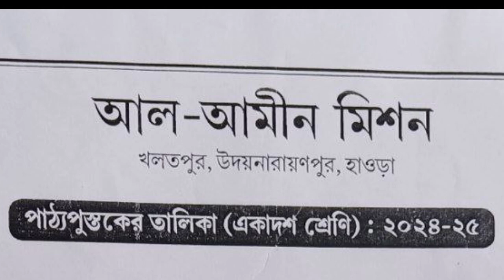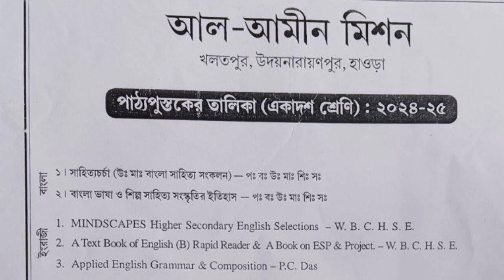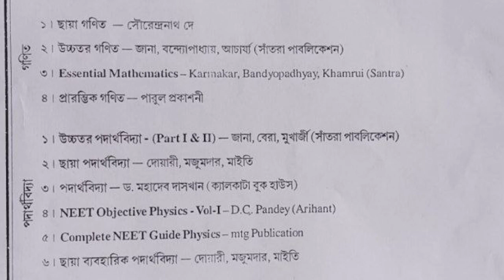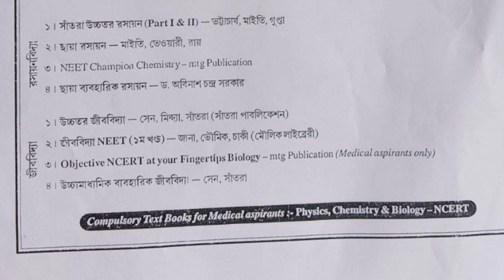Al-Ameen Mission XI Science Booklist | Al-Ameen Mission All Campus Books 📖📚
আল আমীন মিশনে একাদশ শ্রেণী বেঙ্গলি মিডিয়াম ভর্তির জন্য সমস্ত ক্যাম্পাস এ কোন বইগুলো মিশন থেকে  বিনামূল্যে সংগ্রহ করবে ও কোন বইগুলো কিনবেন এই বছরের নতুন সিলবাস অনুযায়ী ২০২৪-২০২৫ শিক্ষাবর্ষে

✍️🔥আল-আমীন মিশন এবং আরো অন্যান্য মিশনে ভর্তির জন্য অনলাইনে কোচিং ক্লাস

*ক্লাস পঞ্চম থেকে নবম শ্রেণী বেঙ্গলি মিডিয়াম *

*আল আমিন মিশন,GD Academy, মাওলানা আজাদ অ্যাকাডেমি,মামুন ন্যাশনাল স্কুল, নবাবিয়া মিশন ,ভয়েস পাবলিক স্কুল,O2 স্কুল,হামদান মিশন,দানবীর অ্যাকাডেমি আরো ইত্যাদি মিশন  এর পরীক্ষা প্রস্তুতি জন্য।

✨✨*অনলাইন ক্লাস এর বৈশিষ্ট্য*-

1- অনলাইনে Zoom অ্যাপস এর মাধ্যমে ৪০-৫০ মিনিট সপ্তাহে ৩ দিন ক্লাস

2- বিগত বছরের প্রশ্ন আলোচনা করা হয়

3- প্রবেশিকা পরীক্ষার জন্য সিলেবাস অনুযায়ী বিষয়ভিত্তিক
মডেল নমুনা প্রশ্নপত্র আলোচনা ।

4 .সিলেবাস অনুযায়ী শর্টস টাইপ প্রশ্ন
5.পরীক্ষা সম্পর্কে আরও তথ্য কিভাবে ক্র্যাক করবে তা আলোচনা
6. প্রবেশিকা পরীক্ষার সংক্রান্ত আরো ইত্যাদি বিষয় গুলো আলোচনা করা হবে।

*বি:দ্রঃ - ক্লাস করতে যারা ইচ্ছুক ফোন নম্বর এ কন্টাক্ট করে রেজিস্টেশন করুন।

**ক্লাস করার জন্য খুব অল্প টাকা নেওয়া হয়।

**ঈদ এর পর থেকে ক্লাস শুরু হবে ইনশাআল্লাহ

বিস্তারিত জানতে কল বা what's app করুন 📱📞☎️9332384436

আল আমিন মিশন এবং আরো অন্যান্য মিশনে ভর্তির জন্য সমস্ত তথ্য পেতে গ্রুপ এ অ্যাড হন

al ameen mission new admission for class xi science 2023
al ameen mission admission fees
al ameen mission new admission 2024
al ameen mission new admission for class 5 to 9